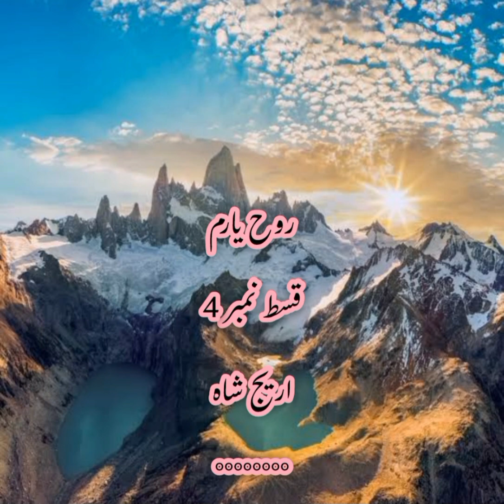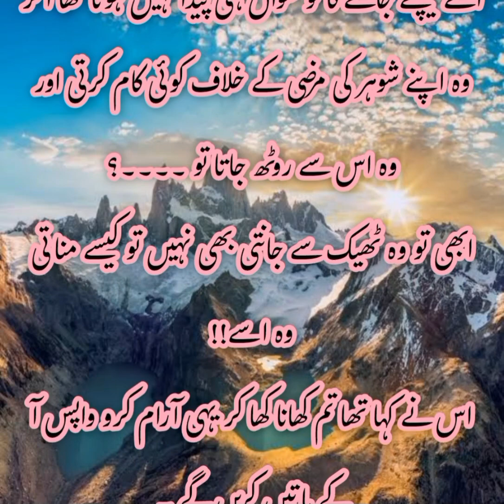rooh e yaram| Areej shah|episode 4| khizar ko rok dia devil ny rooh ki galt fehmi dor krny se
rooh e yaram
Areej shah
episode 4
 khizar ko rok dia devil ny rooh ki galt fehmi dor krny se